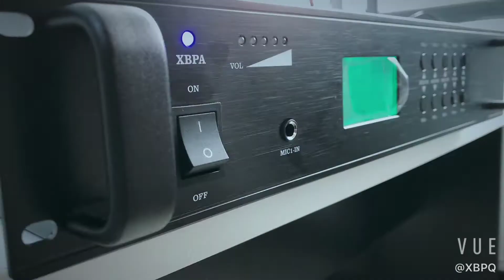IP network audio amplifier 60W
Standard 19 inch frame design, black alumina wire-drawing panel, humanized handle, exquisite technology, all show the high-grade temperament.
Industrial-grade 3.4-inch LCD display, 10 industrial-grade metal buttons, super anti-interference performance, to avoid the unstable factors of infrared operation.
Support cellular phone WIFI on demand, wireless remote control on demand SMT Adopt tunnel type air - cooled structure. With adaptive cooling system, according to the input audio sensitivity to adjust the working frequency of heat dissipation, no audio input delay of 15S automatic standby, audio start immediately.
Using embedded computer technology and DSP audio processing technology design, using high-speed industrial-grade chip, start-up time less than 1s.
Built-in 1-channel network hardware audio decoding module, support TCP/IP, UDP, IGMP(multicast) protocol, realize the network transmission of 16-bit CD audio signal.
Output power: 100 w / 150 w / 250 w / 350 w / 450 w / 550 w / 650 w (4-16 Ω) resistance and constant voltage (70 v, 100 v).
AUX and MIC input ports, with independent volume and bass adjustment, and support for off-line pager function.
The plug-in.
Three-wire audio control strong cutting output interface, no DC24V strong cutting power supply, and no limit on the number of audio control; At the same time compatible with 4-wire audio controller, external +24V power supply.
Support silent intensity preset reduce function, support background accompaniment preset function.
Support DHCP, compatible with router, switch, gateway, Modem, Internet, 2G, 3G, 4G, multicast, unicast and other arbitrary network structure.
Support PSTN telephone broadcast, support SMS voice broadcast.
1 channel EMC input interface, input emergency alarm voice and audio signal, with the highest priority input.
1 audio signal auxiliary output interface, expandable external power amplifier, industrial-grade terminal, fixed by screws, the connection reliability is much higher than that of conventional connection
Optional 24V redundant dual power supply.